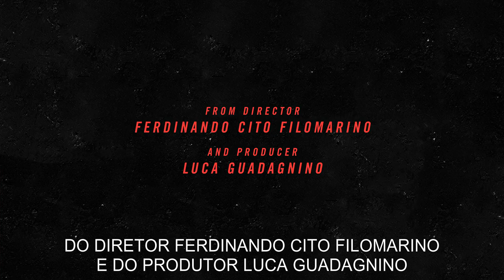Beckett ​​​​​​​​​​​​​​| Trailer | Legendado (Brasil) [HD]